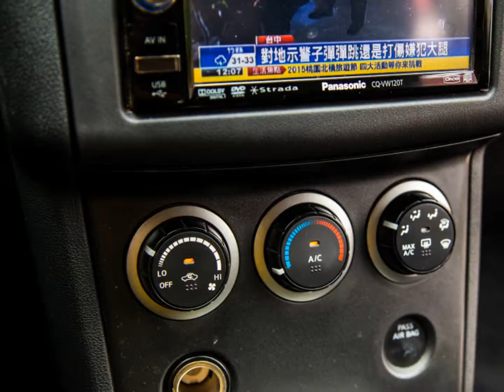2011 Nissan 日產 Rogue (影音簡介) 崇聖嚴選法拍二手車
承襲跑車性格與Murano的頂級舒適，成為新世代Crossover的最佳代言人 ， 絕對的性能保證 ， 竭誠歡迎蒞臨鑑賞 意洽阿旺站長 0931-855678 !!!